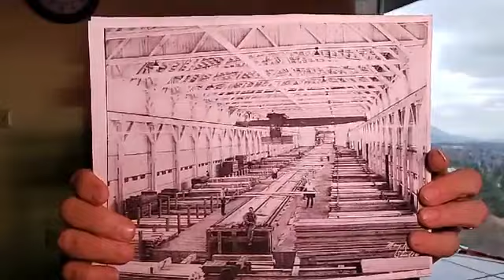Announcement regarding "Logging and Lumbering History" program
This short announcement is about an upcoming Facebook Live event to be presented at 7 p.m. Thursday, April 2, by the Klamath County Museum.